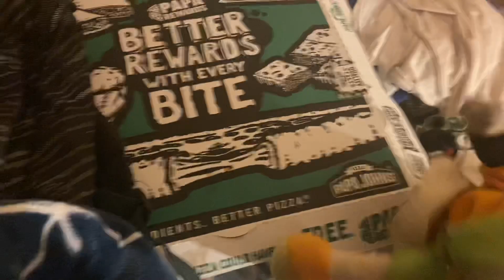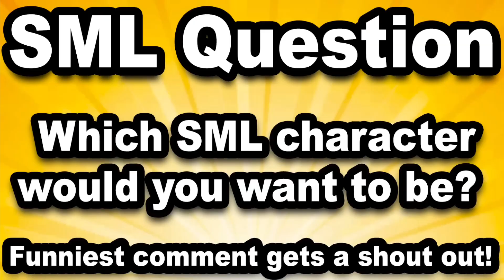SML Movie: Jeffy The Sillies!